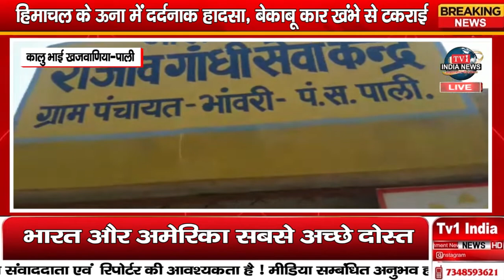सरकार द्वारा संविदासेवा नियम में स्क्रीनिंग कर नियमित नहीं किए जाने पर पंचायत सहायकों में रोष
कालु भाई खजवाणिया-पाली
धन्यवाद !!
भवदीय
देव शंकर